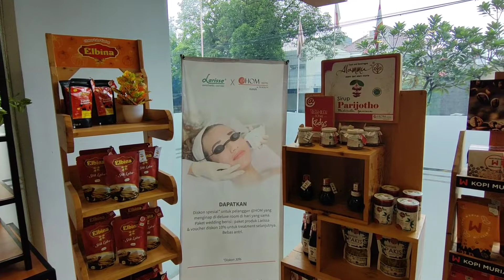KULINER KUDUS - MENIKMATI HIDANGAN MEWAH dg HARGA MERAKYAT di @HOM HOTEL KUDUS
"@HOM Hotel by Horison, Kota Kudus, Jawa Tengah"

-Rasa = 9
-Variasi Menu = 9
-Harga = 9
-Pelayanan = 8